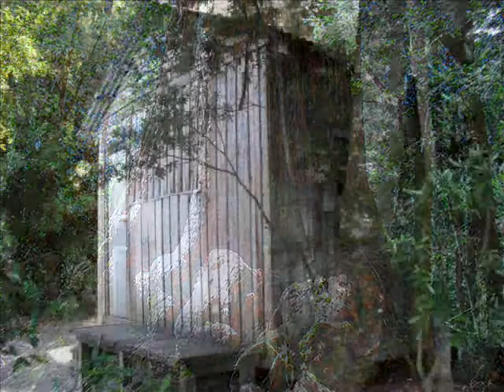Overland Track Tasmania 2010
Walking the Overland Track Tasmania, Australia in March 2010